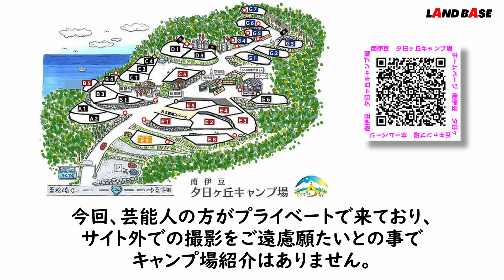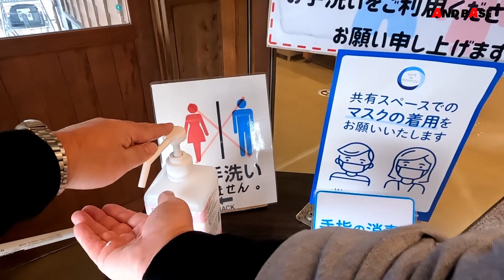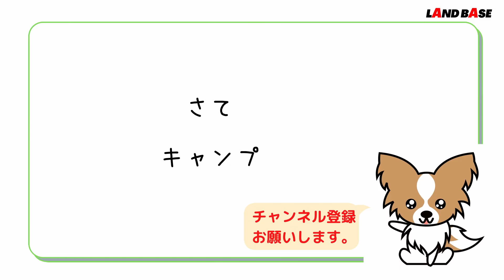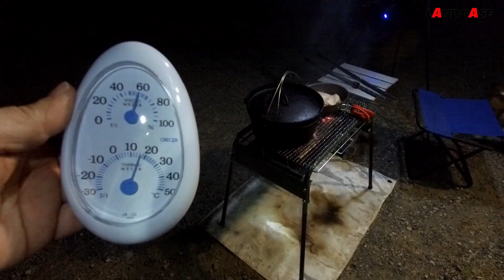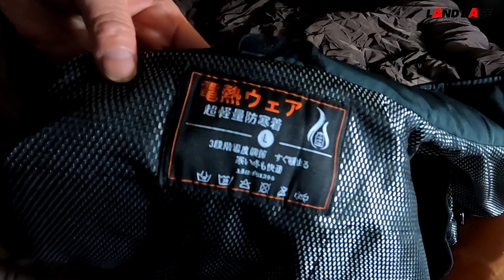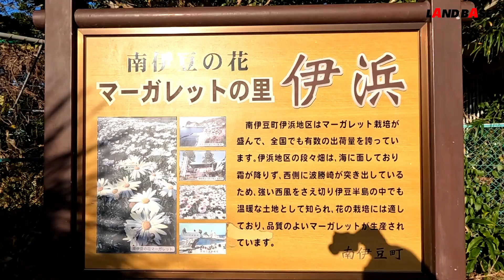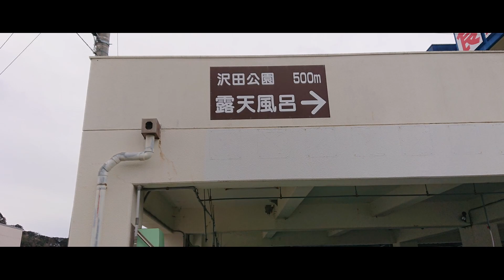【キャンプ犬連れ】南伊豆 夕日ヶ丘キャンプ場は、口コミ通りにきれいな夕日でした。「ゆるキャン△」のコミック9巻に登場する「沢田公園露天風呂」にも行きました。ドックフリーサイトも最高でした。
とても夕日がきれいで感動しました。海が一望出来て景色も最高です。
ドックフリーサイトは、まだ出来たばかりで知らない人も多いと聞きました。ドックフリーサイトが出来たばかりの時は、樹木が背高く海がまったく見えなかったそうです。
最近、樹木を伐採して海が一望になったそうです。残念ながらお天気に恵まれず、前半は雨でしたが、後半はお天気となり感動の夕日とご対面となりました。
キャンプ場【南伊豆夕日ヶ丘キャンプ場】
住所：静岡県賀茂郡南伊豆町伊浜２２２２

道の駅、市場【はんばた市場】
魚の市場に特化した道の駅だと思います。
新鮮な魚がたくさんあり、活魚が泳いでいます。
お弁当やお刺身も売ってますよ。
〒410-3514 静岡県賀茂郡西伊豆町仁科980-4
営業時間 平日 8:30~15:00　土日祝 8:30~16:00
休み：毎月第4火曜日定休

スーパー【フードストアあおき　西伊豆店】
〒410-3514 静岡県賀茂郡西伊豆町仁科２９８−２

ホームセンター【コメリハード＆グリーン 西伊豆店】
住所：〒410-3514 静岡県賀茂郡西伊豆町仁科１７１−１

コンビニ【ファミリーマート 松崎町松崎店】
普通にコンビニです。
南伊豆夕日ヶ丘キャンプ場の近くにお店がないので、行きがけに必要な物は購入しておいた方が無難です。
南伊豆夕日ヶ丘キャンプ場に自動販売機が1台ありますが、他に見当たらないので飲み物やお菓子なども買っておくといいですね。
住所：〒410-3611 静岡県賀茂郡松崎町松崎６３−２
営業：24時間

スーパー【サンフレッシュ 松崎店】
（ないものない）で有名なスーパーです。
魚や肉など普通のスーパーです。
ないものもあります。（つまようじがなかった）
住所：〒410-3611 静岡県賀茂郡松崎町松崎７９−１

最寄りと思われるコインランドリーです。
駐車場が広くて寄りやすいです。
住所：〒410-3611 静岡県賀茂郡松崎町松崎７−１

【展望広場】
かなり景色が良く、ワンコの散歩にいいですよ。
南伊豆夕日ヶ丘キャンプ場から少し車道を歩くので注意が必要です。
展望広場の中にレストランがありましたが、やっていなかったので詳細は分かりません。
〒415-0531 静岡県賀茂郡南伊豆町伊浜２１７３

【沢田公園露天風呂】
（絶景露天風呂）で有名な沢田公園
少し離れたはんばた市場の先にある露天風呂です。
途中、やたらせまい道を抜けて行くので、分かりづらいかもしれません。
「ゆるキャン△」のコミック9巻に登場する「沢田公園 露天風呂」です。
絶景です。やたら景色が良く、感動します。
風呂は、熱いので気合が必要です。
泉質：ナトリウム・カルシウム硫酸塩泉。
アクセス：堂ヶ島より車にて1分、東海バス「沢田バス停」下車
駐車場：無料
営業時間：3月から5月、9月：午前9時から午後7時まで
※ 最終受付は終了の30分前まで
6月から8月：午前9時から午後8時まで
10月から2月：午前9時から午後6時まで

【使用したテント】
テントは、Hill Stoneのツールームテントab176です。
インナーテントの広さは、2.2ｍ×2.4ｍで、2人＋1匹では十分な広さです。
初めて購入したテントです。まだ初心者で、キャンプを出来るのか続けられるのか不安だったので、安くて、広くて、簡単で、スカートが付いてて冬に寒くないってな理由で購入しました。

【マット】
FIELDOOR 車中泊マット 5cm厚 Mサイズ 自動膨張マットレス 連結可
決め手は、2枚セットで幅が90cmな所です。
私がデブなので、マットと寝袋は90ｃｍ幅で選びました。

【ホットカーペット】

【寝袋】
Bears Rock ベアーズロック -30度 寝袋 冬用 シュラフ 封筒型 FX-503W
普通の寝袋で狭いのが嫌で、幅が広くて、封筒型を探していて見つけました。本当に暖かいですよ。

【ストーブ】
Iwatani カセットガス ストーブ マイ暖

【加熱ベスト 電熱ベスト】

CUTEなGIRL推参！！的なBGM written by 鷹尾まさき(タカオマサキ)

曲名：Be Free 、作詞：龍崎一、作曲：龍崎一、アーティスト名：Losstime Life、ボーカル：白井舞　TOYro

【Voice】
「Voice:四国めたん」「Voice:ずんだもん」
【パピヨン「吉宗」のキャラクター】

【LAND BASE いのさん/らんどべーす　いのさん】
50代昭和生まれの休日vlogです。
色々な事に興味があり、チャレンジして動画にしようと思っています。
動画の撮影も編集も始めたばかりなので、なかなかうまくいきませんが、ほのぼのとした動画を作りたいなと思っています。

【ちーちゃん】
動画に登場する女性で、主に焚き火の番人です。スーパーなどの買い出しやキャンプ飯などを作ったり、いつも「カメラばっかりで、遊んでないで働け！」と怒られてます。

【パピヨン犬　吉宗】
すぐ調子に乗る好奇心旺盛なパピヨン犬です。感情豊かで、ものすごいビビリで、すぐに固まります。甘えん坊です。

0:00　夕日ヶ丘キャンプ場　ドックフリーサイト
1:58　最寄りのお買い物
4:42　さて、キャンプ
12:41　マーガレットの里　伊浜　展望広場
14:04　キャンプ最終日
16:09　沢田温泉　露天風呂